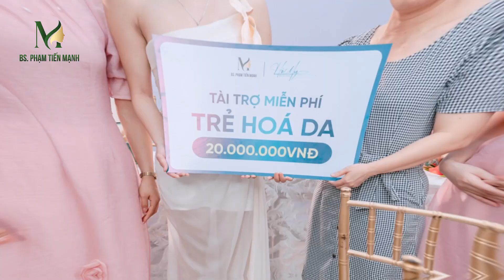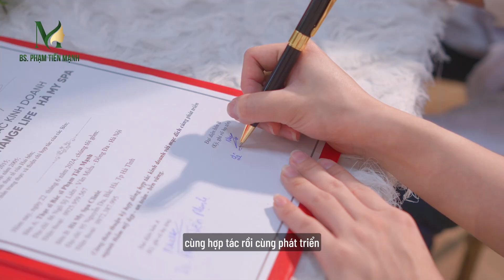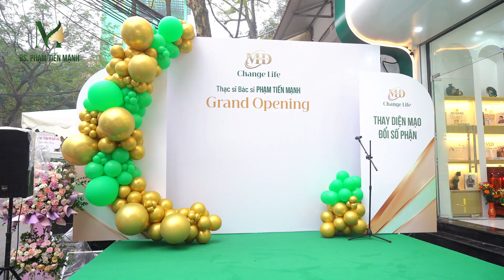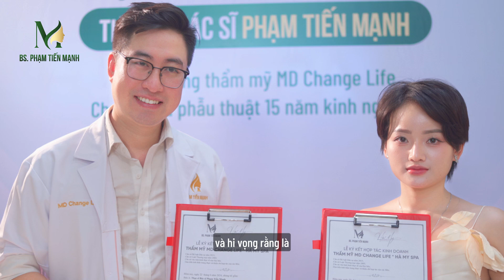TALK SHOW THỰC TRẠNG THẨM MỸ KHU VỰC NGHỆ - TĨNH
🤝 Với mục tiêu mang lại dịch vụ thẩm mỹ chất lượng và an toàn nhất cho chị em khu vực Nghệ - Tĩnh
Bác sỹ Mạnh và Hà My Spa đã cùng bàn bạc rất nhiều về thực trạng thẩm mỹ hiện tại ở khu vực Nghệ - Tĩnh, nhận thấy rất ít cơ sở thẩm mỹ uy tín và rất nhiều chị em gặp biến chứng do thẩm mỹ lỗi hỏng ở những nơi không đủ tiêu chuẩn, chứng chỉ hành nghề.
 👉 Chính vì vậy, bác sĩ Mạnh sẽ về tận nơi mỗi tháng để có thể trực tiếp tư vấn và làm đẹp cho chị em, giúp chị em không cần phải đi xa mà vẫn được trải nghiệm dịch vụ thẩm mỹ tốt nhất.
INBOX NGAY ĐỂ ĐƯỢC TƯ VẤN NHÉ CHỊ EM!
Ths.BS PHẠM TIẾN MẠNH - Chuyên Gia Thẩm mỹ Hàng Đầu Việt Nam
➤ Văn phòng tư vấn: 86 Ngô Sĩ Liên, Văn Miếu, Hà Nội
➤ Thực hiện phẫu thuật tại bệnh viện Hồng Hà 16 Nguyễn Như Đổ, Đống Đa, HN
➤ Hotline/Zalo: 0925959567